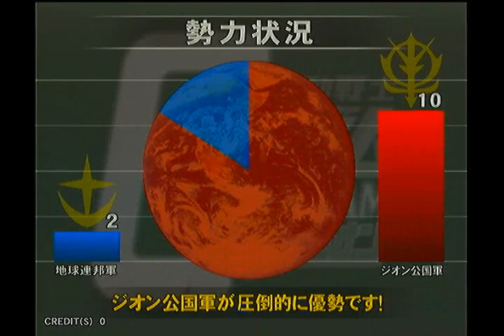連邦vsジオン H250304 GAME VAMOS ARCADE II